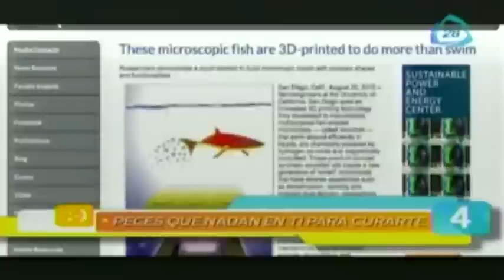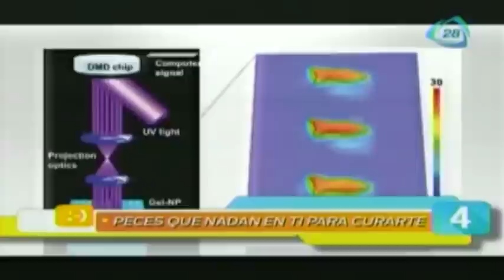Las 5 maravillas de hoy: 27 de agosto 2015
Con música todo es mejor,  pacientes pueden escuchar música al ser operados, los científicos afirman que las cirugías con música duelen menos, por ello permiten que el paciente lleve su reproductor al momento de la operación.

27 de agosto 2015